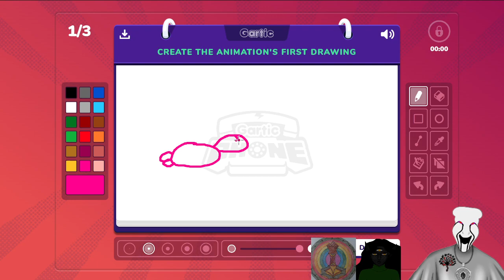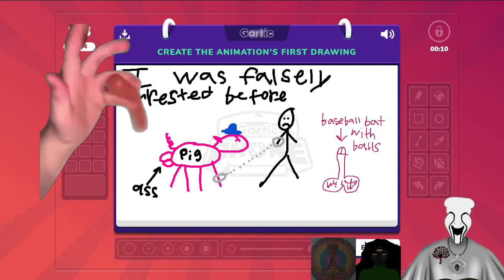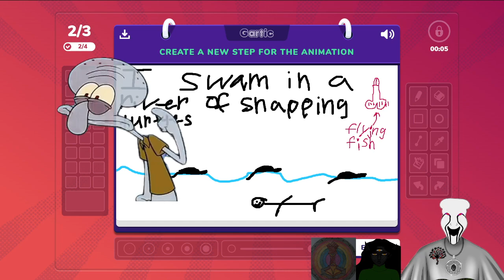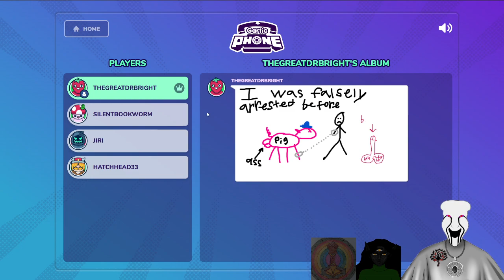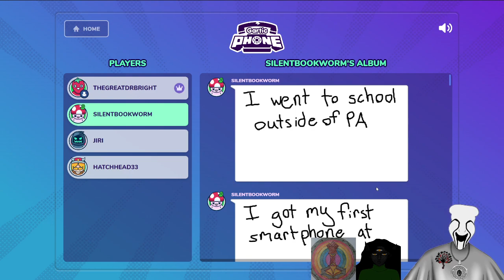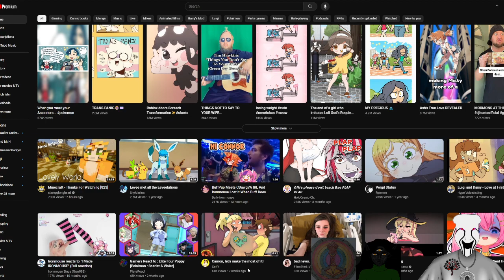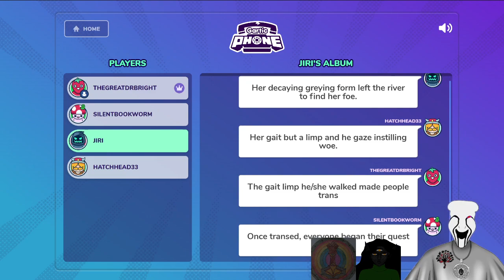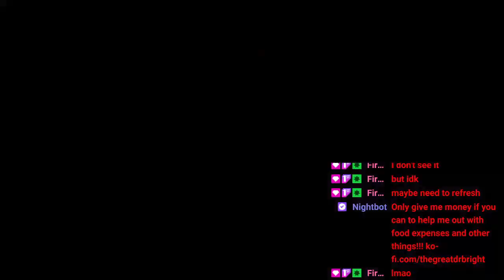Day 12 Of The Horrific Non Subathon Subathon!!!